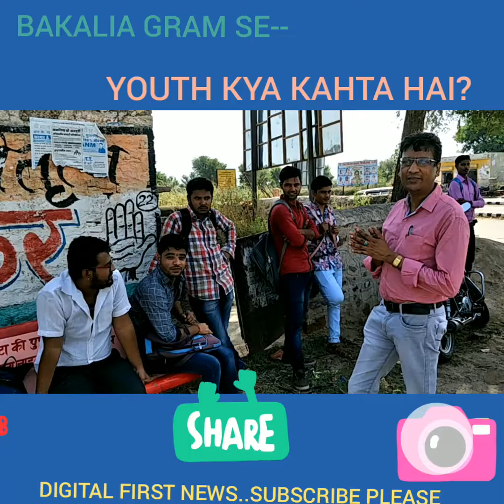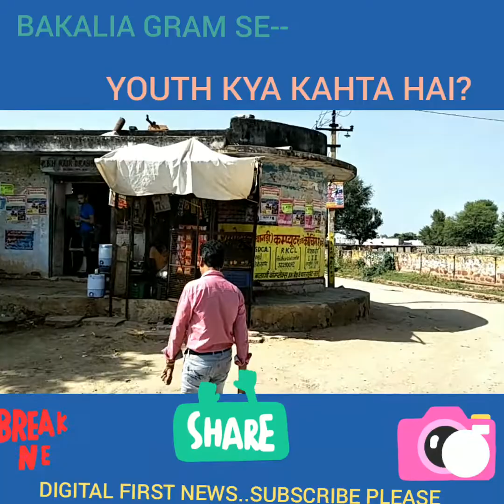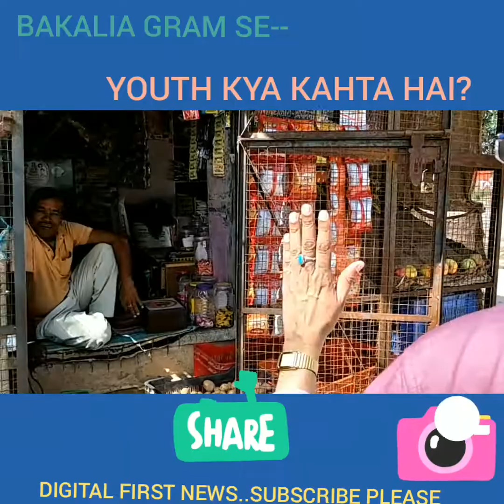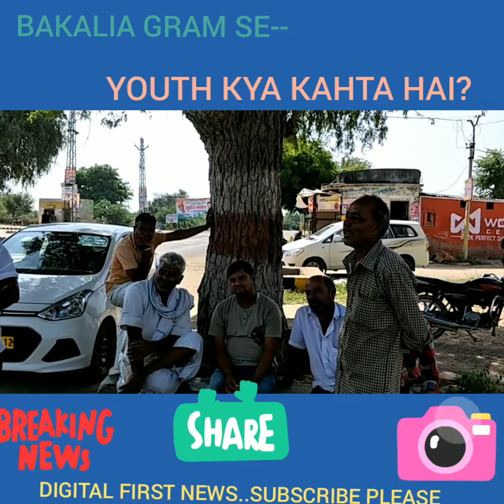YOUTH VOTERS KI AAWAJ SUNIYE....